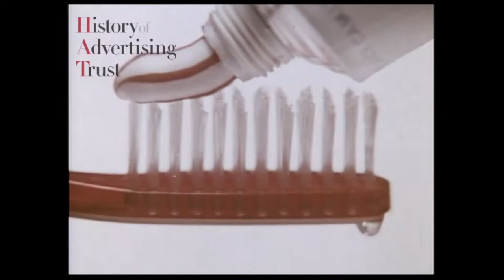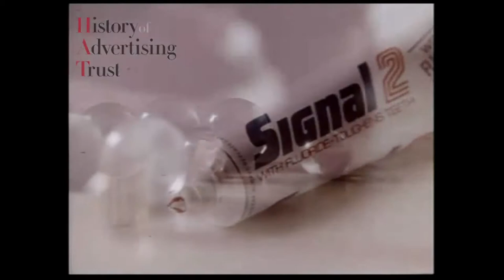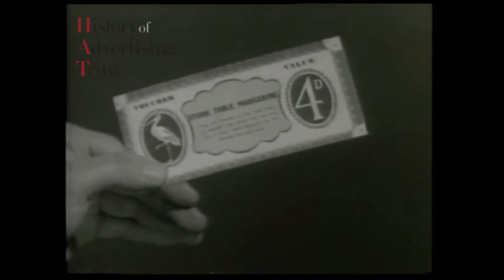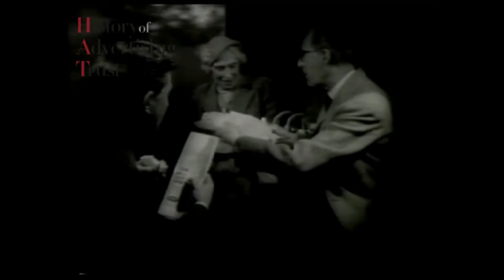60s-70s UK Adverts from 1960s-1970s